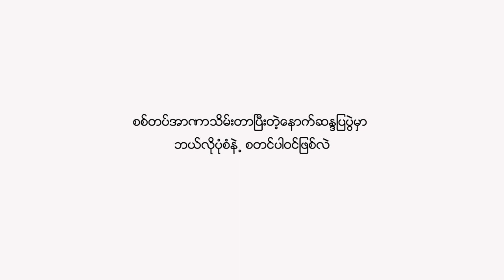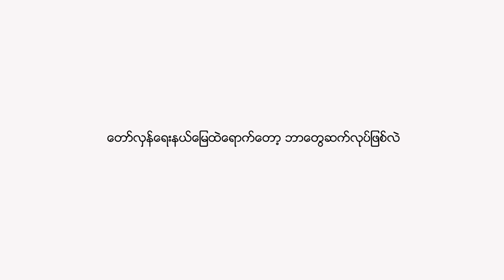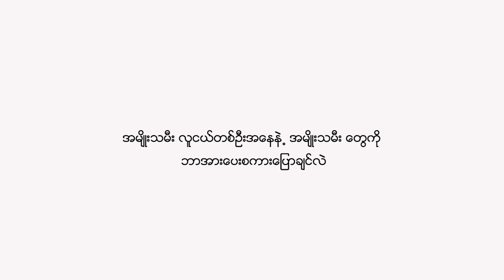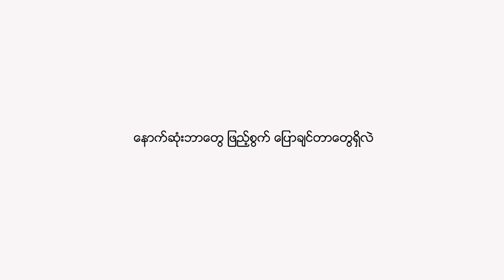တော်လှန်ရေးမှာ တက်တက်ကြွကြွပါဝင်နေတဲ့ နန်းချောစုခင်